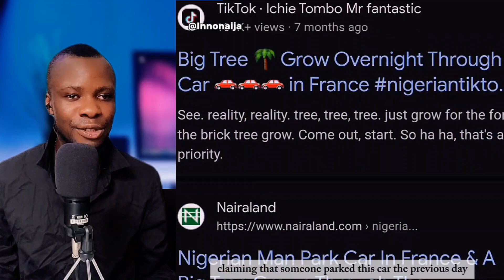About the claim that a tree grew up overnight through a car